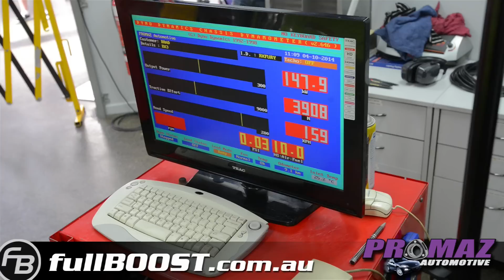Mazda RX3 rotary street car dyno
Mazda RX3 ported twin rotor 13B engine street car dyno at Promaz Automotive.

Promaz Automotive Dyno day, Australia - October 4th 2014